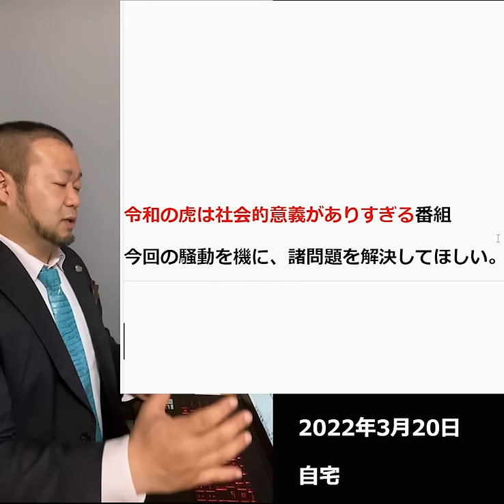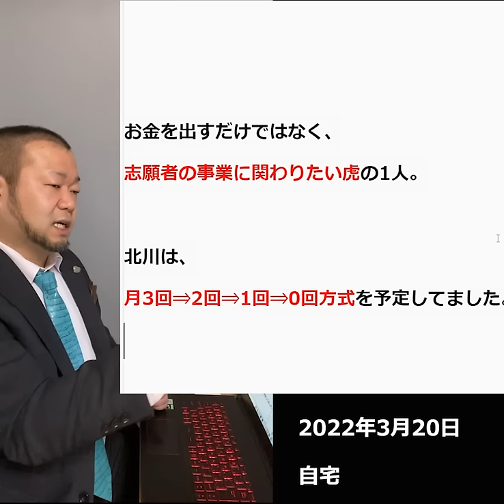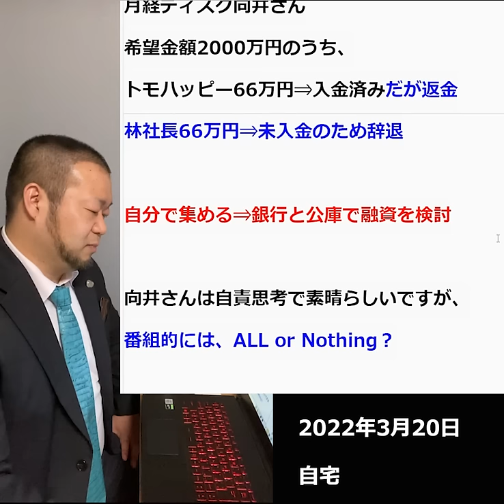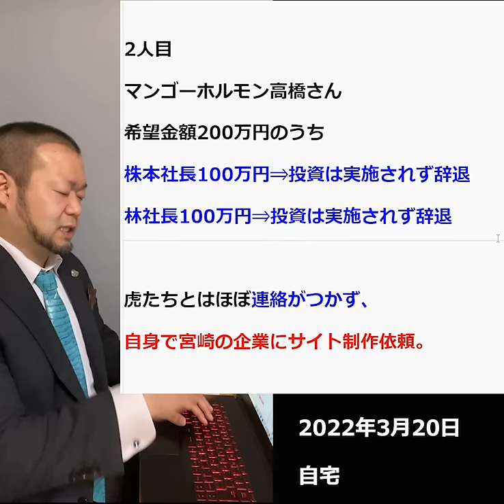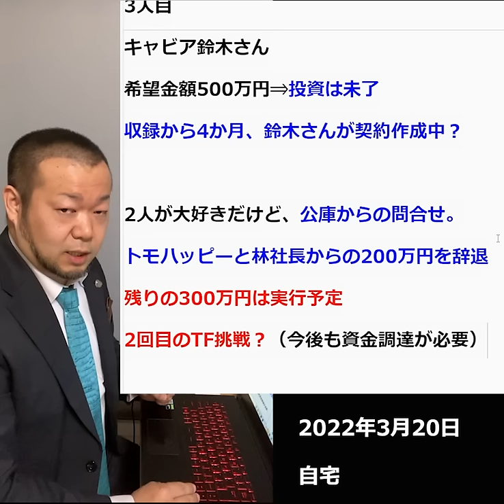【令和の虎】を引退する件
北川が令和の虎を引退するという動画です。

■令和の虎（虎の子たちを守れ！）

【北川哲平】
妻のパート収入をあてにしていた弱小起業家。

Reクリエイト株式会社 代表
1980年12月16日生まれ。広島県広島市出身、兵庫県姫路市在住。
2010年6月北川29歳の時、兵庫県姫路市でReクリエイト株式会社を設立。
資本金1円からスタートした会社を10年かけてですが1億円まで拡大。
県庁所在地でもない地方都市、姫路を中心に、いくつか事業をやっていますが括れば国内海外6事業を手掛ける地方の一実業家＆事業投資家。

犬🐕と惣菜パン🥖とスイカ🍉が好きです。

北川哲平は次の方々の影響を強く受けています。
須藤元気、堀江貴文、遠藤晃、和仁達也、柳生雄寛、北川米夫&則子（敬称略、順不同）

質問がありましたら是非コメント欄でお聞かせください！たくさんのコメントお待ちしております☆彡

【ビジネスオファー】
北川がアプローチさせて頂きたい方を『チャンネルページの概要欄』にいくつか記載しています。興味持って頂ける方がおられましたら、コメントやメッセージなど頂ければ幸いです☆彡